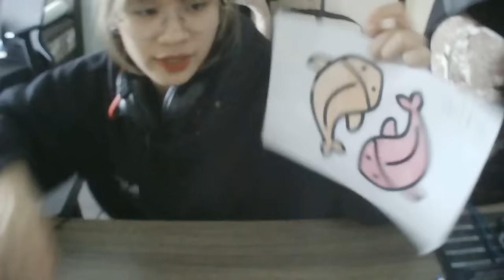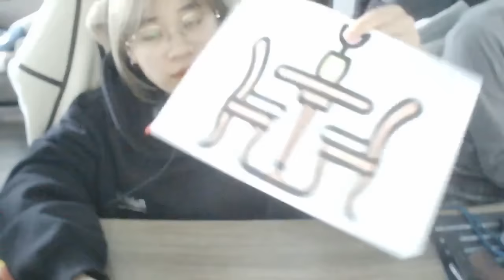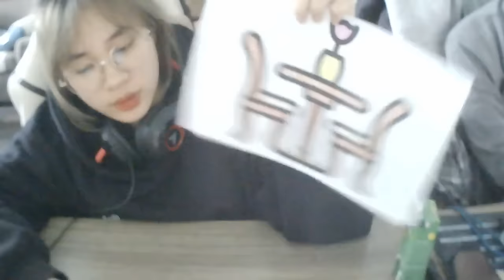चीनी उडोन नूडल्स के रंगीन कटोरे